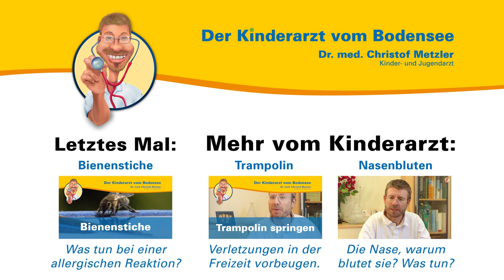Wespenstiche - Der Kinderarzt vom Bodensee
Aus seiner persönlichen und seiner Sprechstundenerfahrung heraus spricht der Kinder- und Jugendarzt Dr. med. Christof Metzler über Wespenstiche. Er erläutert die allergische Reaktion, wie Sie am besten die Schmerzen lindern und woran Sie einen Wespenstich und einen Bienenstich erkennen.